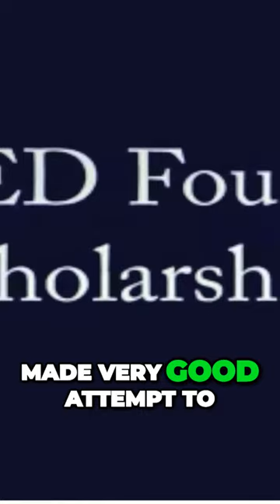SEED Foundation Scholarship: Transforming Lives of US-Graduated Indian Youth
In this video, I'm talking about the Seed Foundation Scholarship, which is open to US-graduated Indian youth. The Seed Foundation Scholarship provides opportunities for high school seniors and young adults who have exhibited exceptional leadership, humanitarianism, and entrepreneurship in their communities.

If you're a US-graduated Indian youth who wants to change the lives of others, apply for the Seed Foundation Scholarship! This scholarship is open to Indian-American youth who have demonstrated exceptional leadership, humanitarianism, and entrepreneurship in their communities. Apply now and let the Seed Foundation help you transform your life and the lives of other US-graduated Indian youth!
OUR FAVOURITE EQUIPMENT:
From USA 🇺🇸 :
🎥 📸 Vlogging Camera

 • UK Travel Vlogs 🇬🇧

 • Watch this before...